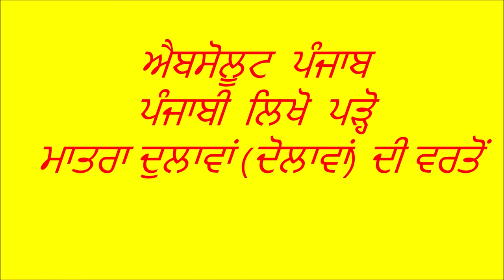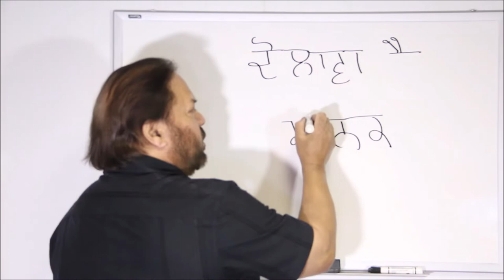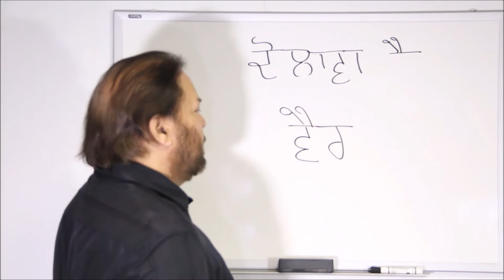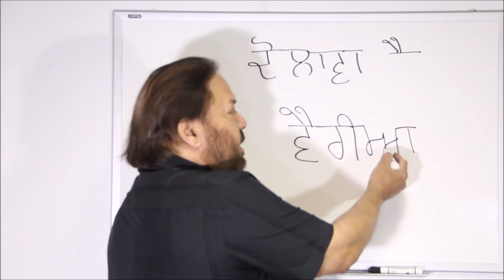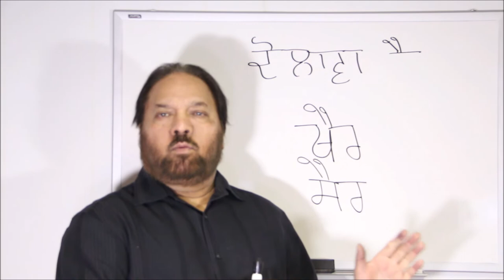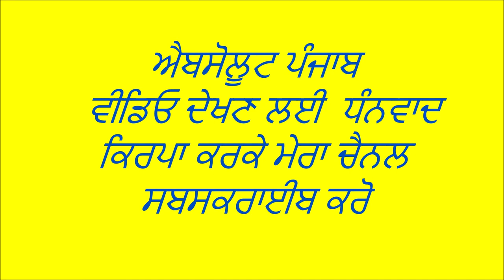ਪੰਜਾਬੀ ਪਾਠ ਪੰਜਾਬੀ ਵਿੱਚ !! ਪੰਜਾਬੀ (ਗੁਰਮੁਖੀ ) ਅੱਖਰ ਲਿਖੋ - ਮਾਤਰਾ "ਦੁਲਾਵਾਂ " ਦੀ ਵਰਤੋਂ : ਪਾਠ-13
ਕਿਰਪਾ ਕਰਕੇ ਮੇਰਾ ਚੈਨਲ ਸਬਸਕਰਾਈਬ ਕਰੋ